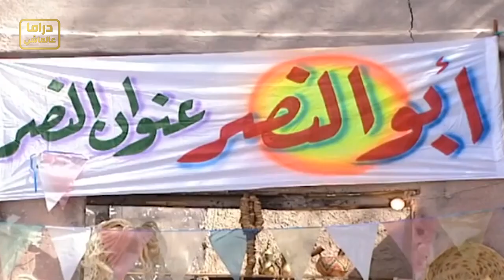مأنزع ما عجبو يخطب بالعالم غير من فوق الرافعة ـ شوفو شو صار فيه ههه ـ روائع مرايا